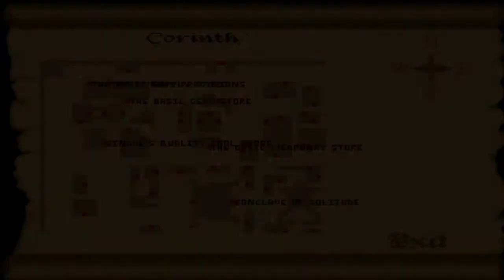Lets Play The Elder Scrolls Arena - Chapter 7 - part 111 - Ring of Khajiiti(1) - Artifacting it up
Artifact number 2 is also a ring.  Up until The Ring of Phynaster, rings haven't been particularly useful.